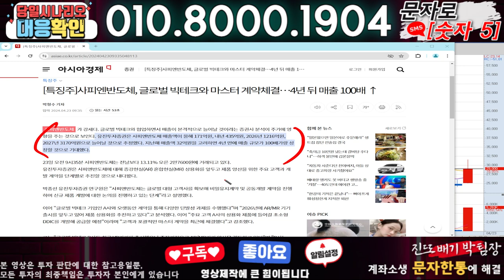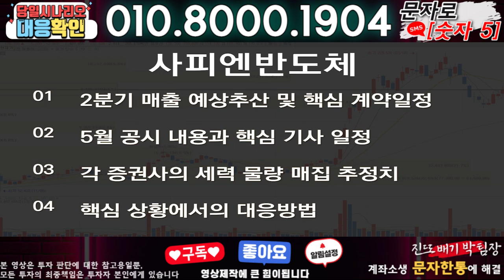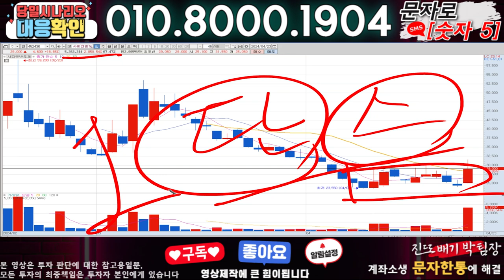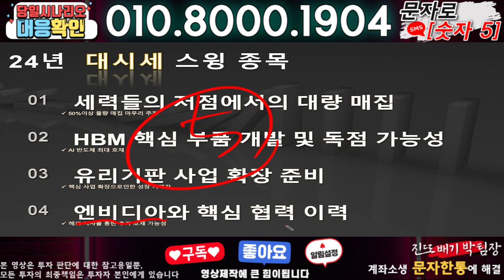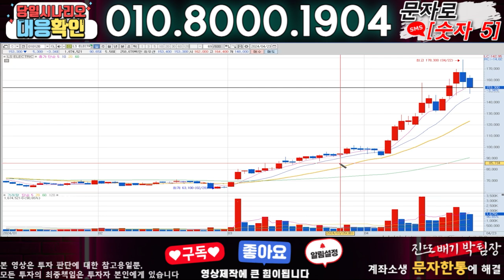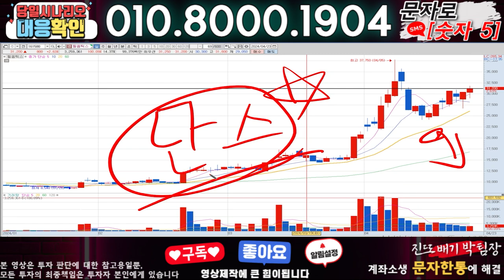사피엔반도체 ) 3분전 기습속보-공식입장발표!! 무슨일인가?